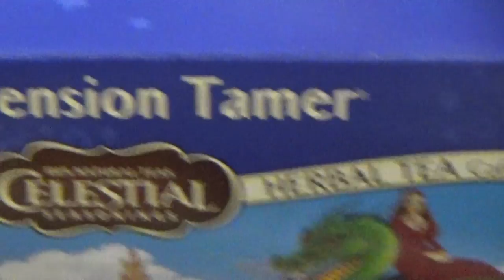SaltyMom 1-12-15 (DAY 48)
Just hung out and curled my hair, walked the dogs and watched an episode of ridiculousness that had the hash tag salty mom in it lol

Attention Deficit Hyperactive Disorder,Tattoos,Model,Tattoo Model,Yorkshire Terriers,Puppies,Family Fun,Yorkies,Computers,Teenagers,teenage boys,Dogs,Ridiculousness (TV Program),Rob Dyrdek (Organization Leader),saltymom,Cute,Puppy (Animal)